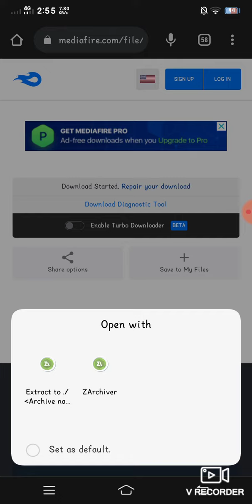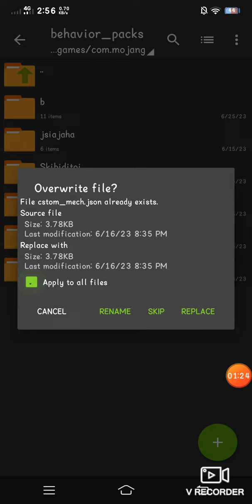How To Put My Mod In Minecraft